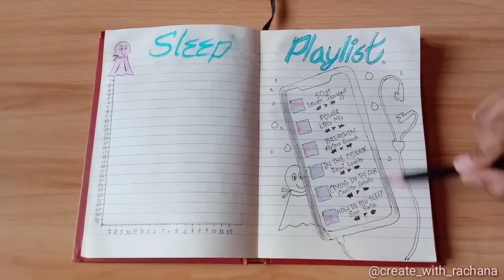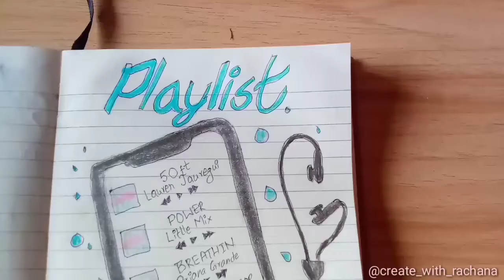PLAN WITH ME | August 2020 Bullet Journal Setup | Playlist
Hello friends!!👋👋In this PLAN WITH ME  video I will be planning my Playlist for the month of August. For this PLAN WITH ME video I have gone for a cute little theme. Hope you enjoyed this video.❤💛

This video is about:
1.PLANWITHME 2.August2020bulletjournalsetup 3.bulletjournal
4.bulletjournal2020
5.bulletjournalideas
6.agustbulletjournal
7.simplebulletjournal 8.planwithmeaugust2020 9.augustbulletjournalsetup 10.minimalisticbulletjournal 11.planwithmeaugust
13.playlist2020
14.bulletjournalspreads
15.bulletjournallayouts

If you are new to my channel, welcome I am Rachana.I am 18years old and post videos related to bullet journal, art journal and some craft works.
Trying to bloom🌷
bloom🌷